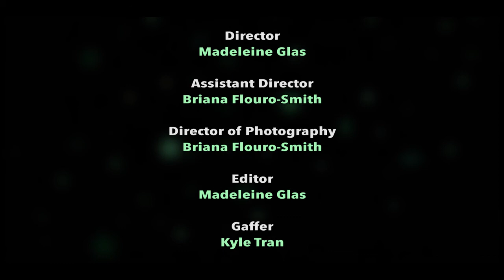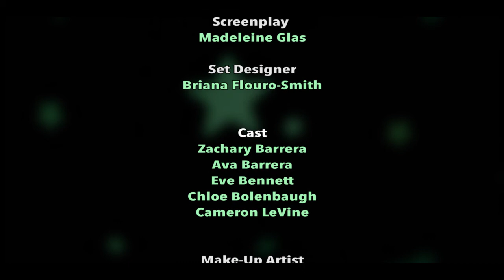Safe Place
Maddie Glas & Briana Flouro

Blake High School
School of the Arts
TV & Film Production
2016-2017